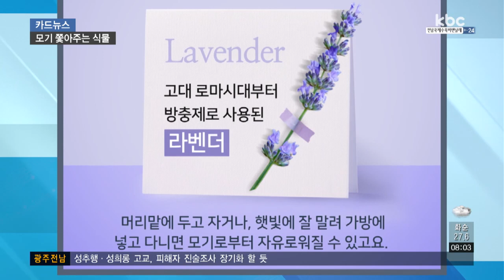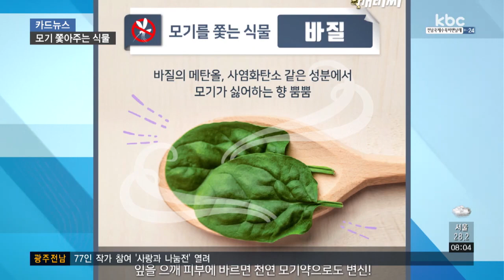[카드뉴스] 모기야, 꼼짝마!..모기가 싫어하는 식물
깊은 잠에 빠질 때쯤 어디선가 들리는 아주 짜증 나는 모기 소리.

왜 하필 귀와 얼굴 근처를 맴돌아 잠을 방해하는 건지, 모기 잡으려다 얼굴 때린 적 많으시죠?

퇴치제를 뿌리자니 냄새 때문에 이불을 덮어야 하는 등 불편이 큰데요, 식물 하나만 두면 모기를 쉽게 물리칠 수 있습니다.

보랏빛의 라벤더는 향긋한 향을 가지고 있어 아로마 오일의 원료로도 쓰이는데요.

고대 로마 시대부터 방충제로 사용돼 왔단 거 알고 계셨나요?

모기는 라벤더 특유의 향을 싫어하는데, 머리맡에 두고 자거나 햇빛에 잘 말려 가방에 넣고 다니면 야외활동을 할 때도 모기로부터 자유로워질 수 있습니다.

허브 종류 가운데 하나인 레몬밤에는 해충 퇴치제에 사용되는 시트로넬랄이라는 성분이 함유돼있는데요.

모기는 쫓아주지만, 꿀벌, 나비 같은 유익한 곤충은 불러들입니다.

현관이나 베란다에 두면 모기가 들어오는 것을 막을 수 있습니다.

우리가 흔히 알고 있는 페퍼민트에는 멘톨이라는 성분이 들어있어 시원하고 상쾌한 향이 나는데요.

모기가 싫어하는 향을 가졌을 뿐만 아니라 항균과 살균 작용이 뛰어나 모기 유충을 죽이는 역할도 합니다.

야외활동을 할 땐 페퍼민트 오일을 관자놀이나 손목, 발목 등에 발라줘도 모기를 쫓는 데 효과적이고요.

향과 풍미가 독특해 음식 재료로 많이 쓰이는 바질도 모기를 퇴치하는데 제격입니다.

바질에 있는 메탄올, 사염화탄소 같은 성분이 모기가 싫어하는 향을 내뿜고요.

바질 잎을 으깨 피부에 바르면 천연 모기약으로 사용할 수 있습니다.

고양이들이 좋아하는 향으로 유명한 개박하는 캣닢이라고도 부르는데, 천연 화학물질인 네페탈락톤을 함유하고 있는데요.

시중의 살충제보다 10배나 강력한 살충 효과를 가지고 있습니다.

벌레를 없앤다는 뜻을 가진 제충국은 예쁜 생김새와는 다르게 곤충의 신경계 기능을 마비시키는 효과가 있는데, 모기를 비롯한 해충 퇴치에도 사용할 수 있습니다.

화학 성분이 포함된 모기 퇴치제를 사용하기 불편하고 불안하다면, 천연 살충 효과를 가진 식물을 집으로 들여보는 건 어떠세요?